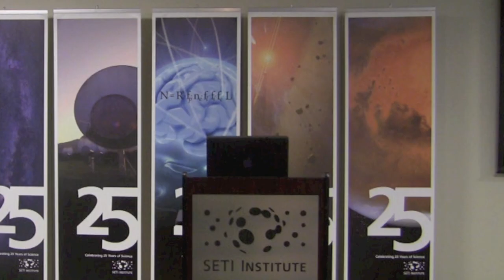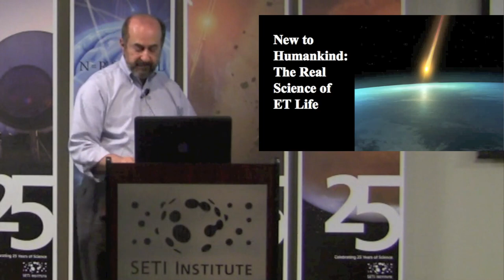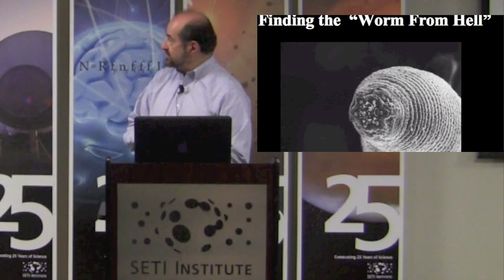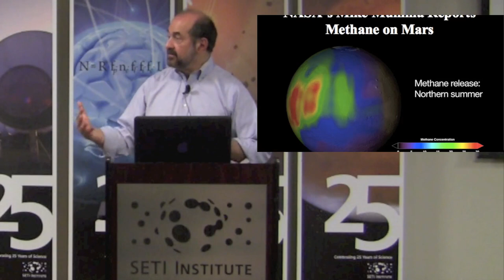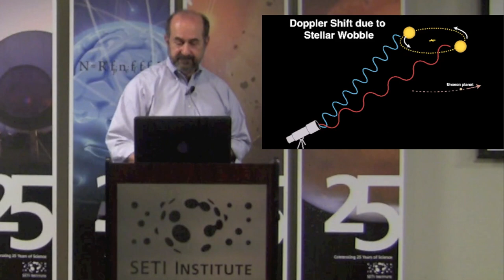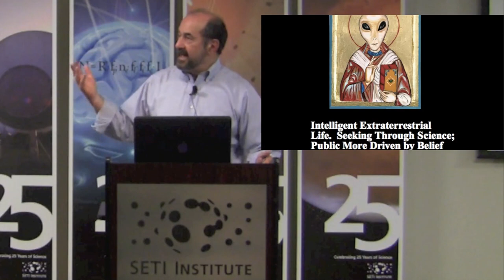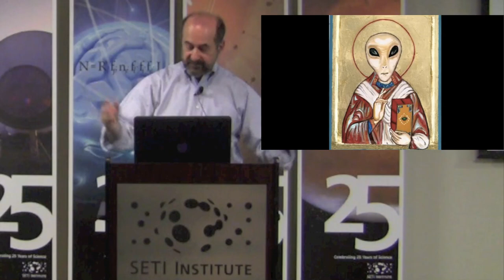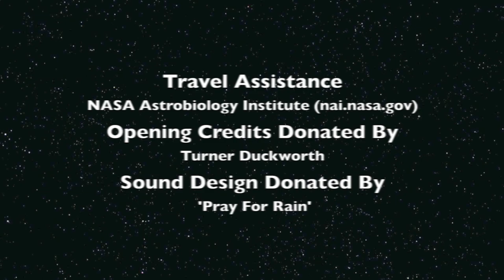First Contact - Marc Kaufman, Jill Tarter, Frank Drake, Seth Shostak (SETI Talks)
For untold centuries, people have looked to the distant skies in search of life -- be it God-like or heavenly, demonic or the whole gamut of bizarre extraterrestrials imagined. Today, for the first time in human history, science is getting close to answering the eternal question of what lies beyond, and the science is generally pointing in one direction That life is most likely a commonplace in the universe. Discoveries about the census and makeup of exoplanets, about the vast array of long-hidden extremophiles alive here in brutal environments that seem more extraterrestrial than Earthly, the presence of potentially biologically-produced methane on a Mars now known to have once been wet and warm, and the presence of complex carbon and other elements and compounds needed for life as we know it across the universe -- these discoveries and more have the field of astrobiology abuzz. No one factor makes the case that life exists, or once existed beyond Earth, but together they are making an ever-stronger case for extraterrestrial life. And if life exists elsewhere, what's to say it hasn't evolved into complex and intelligent beings?
Marc Kaufman has been a ournalist for more than 35 years, working as a foreign correspondent, a magazine writer, a beat reporter and currently also as a national editor. His past decade-plus has been spent reporting and editing at the Washington Post, and before that he worked almost two decades at The Philadelphia Inquirer. He was graduated from Columbia College and the Columbia Graduate School of Journalism.